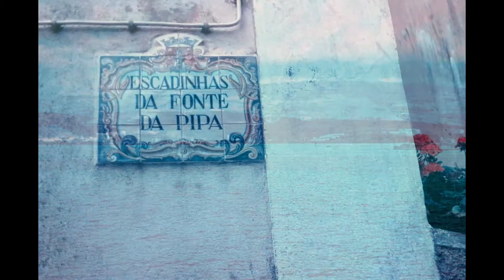My time of duty on the Dutch Aircraft Carrier HMS Karel Doorman R81 1966-1968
From autumn 1966 until spring 1968 I fulfilled my duty at the Royal Dutch Navy. I was placed on the Aircraft Carrier HMS Karel Doorman R81. We sailed the North Sea, the Mediterranean See and the Atlantic Ocean. For the weekends we often go to a nearby harbor and we were allowed to go into the cities, Gibraltar was a regular stop, we have also been to; Portsmouth, Aberdeen, Edinburgh, London, Lisbon, Barcelona, Toulon, Marseille, Las Palmas, Santa Cruz and the Dutch Navy harbor Den Helder. It was a beautiful ship and a great time. The ship has been sold to Argentina after I finished my time of duty and played a role in the Falkland war. Many years later it was sold to India where it was pulled on the shore and taken apart after 50 years of duty.